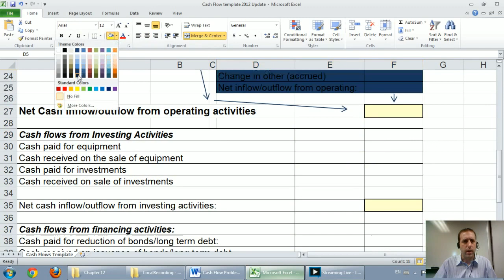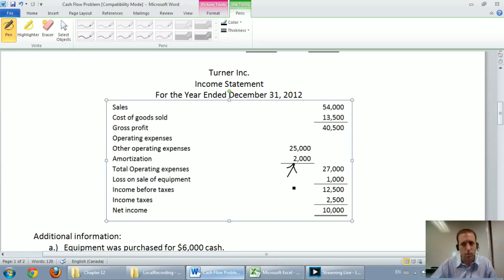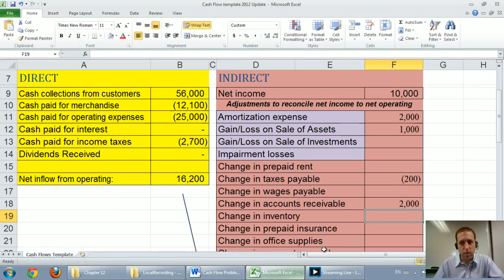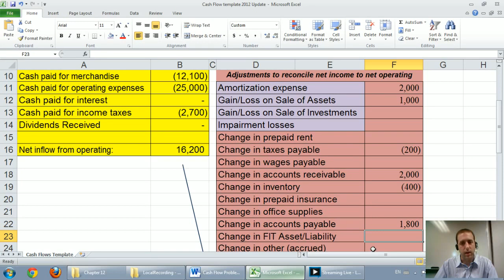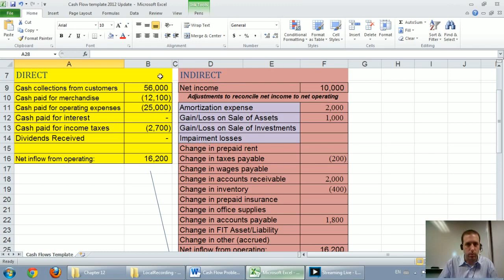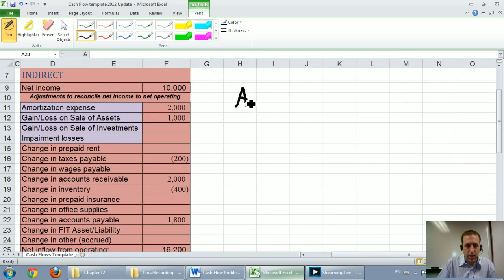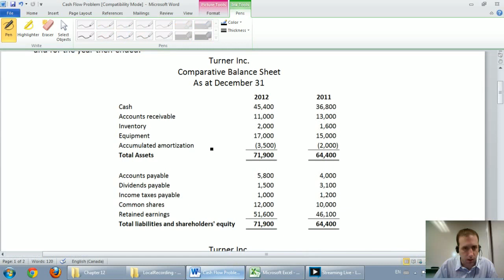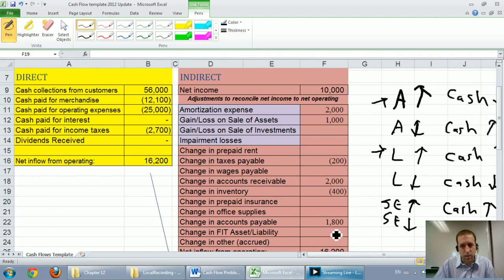Accounting Basics 9.2b - Cash Flow Statement - Indirect Method Example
Original video of Tony Bell